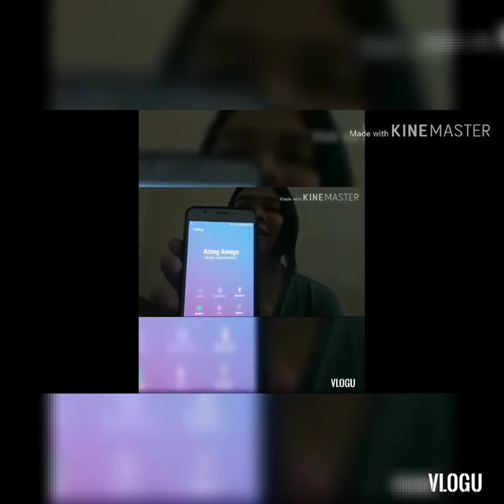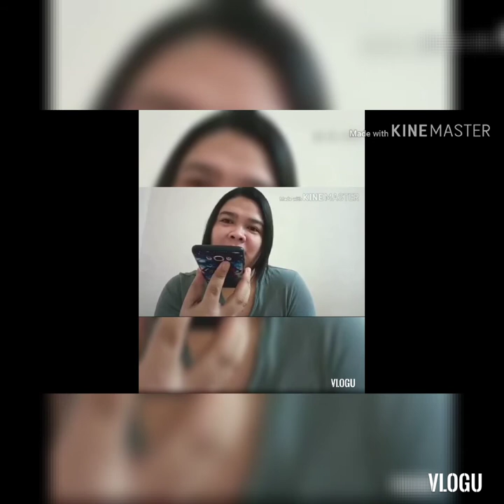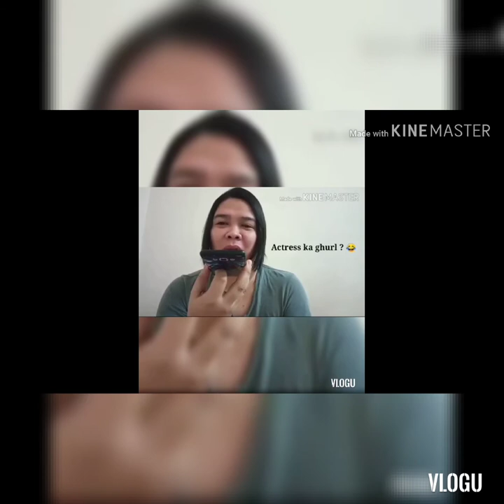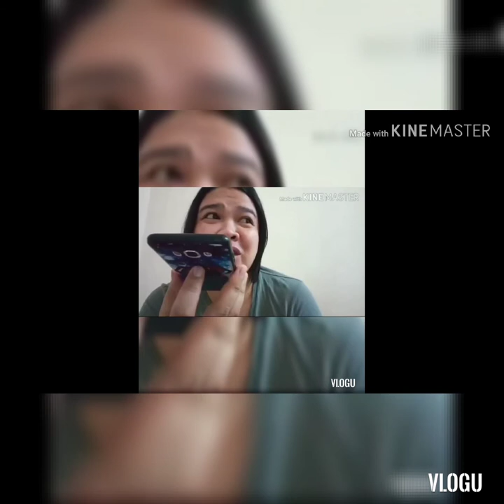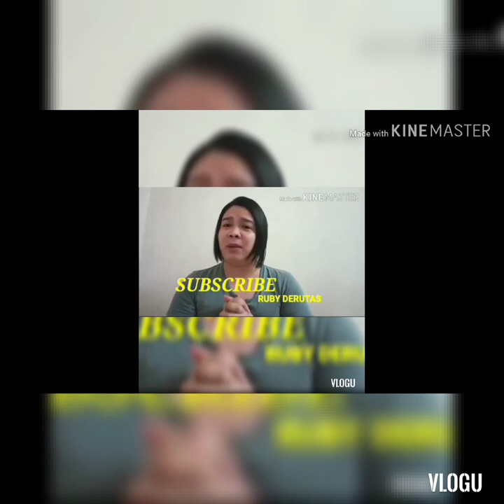Prank Call with My friend.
Peace lang tayo kibigan ahh.Katuwaan lang po ito. I love you.